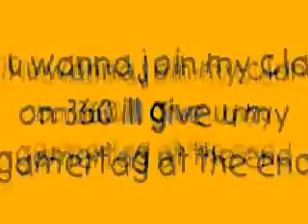Triexhaten xD!!!!!tryouts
made by TriExHatEN xD the purpose of the video is for clan tryouts.